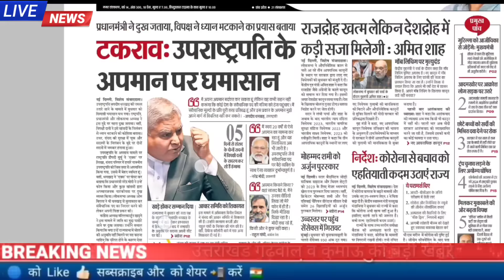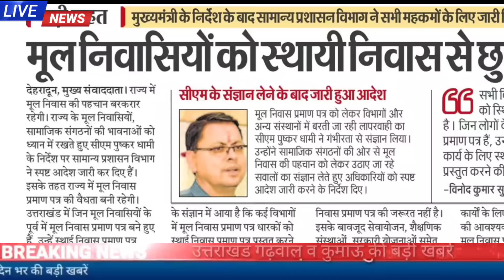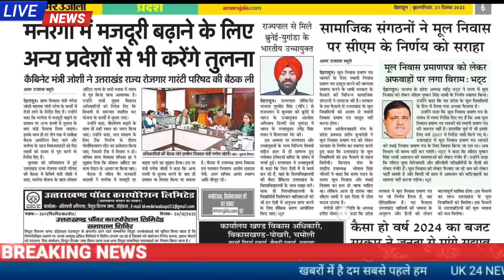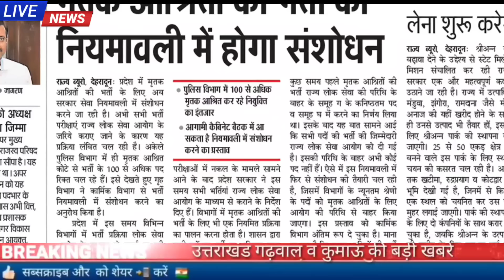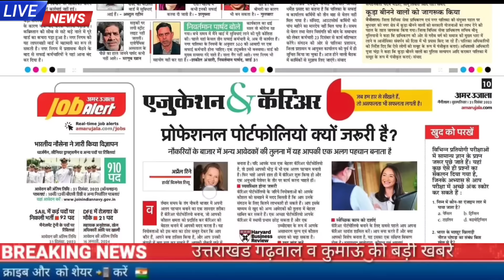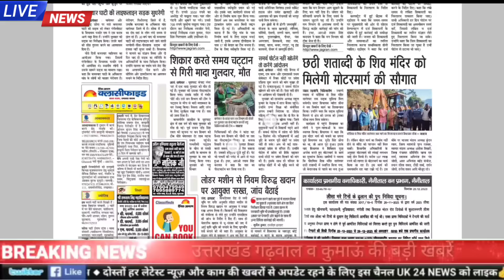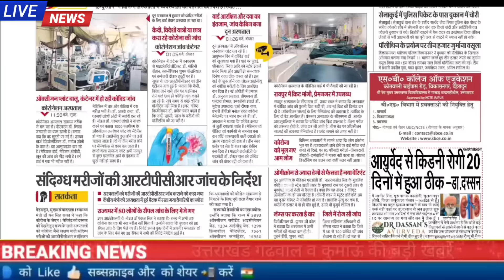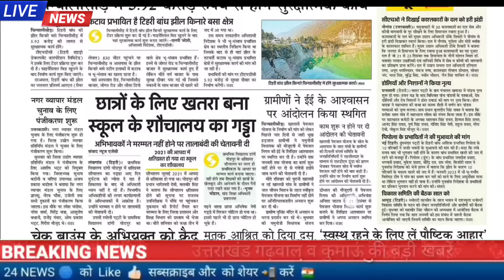21 दिसंबर उत्तराखंड समाचार,UKPSC, USET आवेदन की तिथि बढ़ी,पुलिस भर्ती वेटिंग लिस्ट,स्कूल, मौसम जॉब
उत्तराखंड गढ़वाल और कुमाऊ के सभी बड़ी खबरें
शिक्षा जगत की सभी बड़ी खबरें जॉब अलर्ट